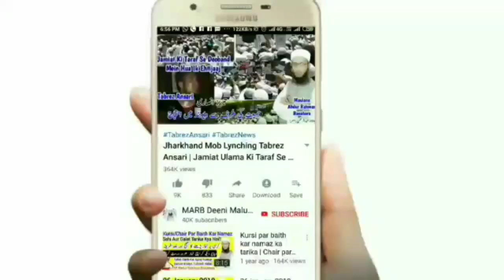Namaz Me Sajde Ko Jane Or Sajda Se Utne Ka Sunnat Tarika | Namaz Ke Masail | MARB Deeni Malumaat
Namaz me sajde ko kaise jana chahiye yani sajda ko jane ka sahi or sunnat tarika kya hai or isi tarah sajda se uthne ka sunnat tarika kya hai namaz ke aham masail ka hal by Mufti Abdur Rahman Banahara MARB Deeni Malumaat YouTube Channel

2⃣ WhatsApp Par Ham Se Judne Ke Liye Aap Apne WhatsApp Number Se Hamare WhatsApp Number Ko Apna Naam Aur Mukammal Adress Ke Saath Add Likh Kar SMS Send Karen,

3⃣ Koi Sawal Yani Masla Masaail Puchna Ho To Aap Comment Ke Zarya Puch Sakte Hain Ya Mufti Sahab Ke Number Par Call Kar Ke Puch Sakte Hain,

4⃣ Channel Ke Bare Mein Kuch Batana Ho Ya Aap Apni Video Dalna Chahte Hain To Rabta Kar Sakte Hain,
🌎MARB🌎
Channel By :- Mufti Abdur Rahman Banahara
Full Adress:-